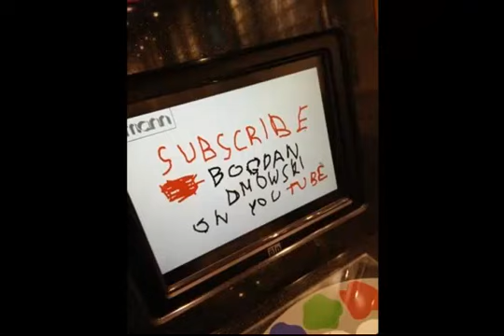Hania Koczara "Dotykaj" Czyta: Bogdan Dmowski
Foto: Andrzej Hermanowicz
Ilustracja muzyczna: Tomasz Glanc Memory 3